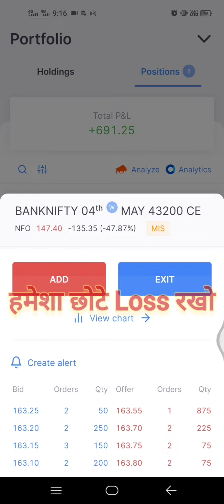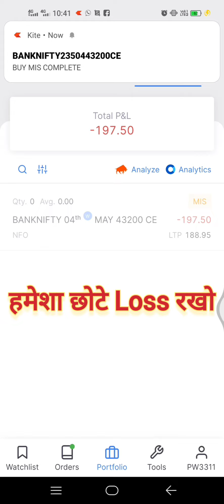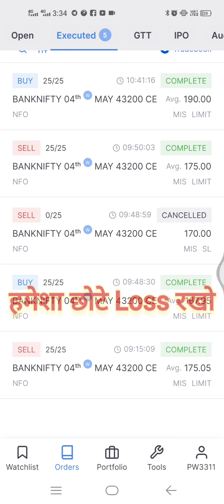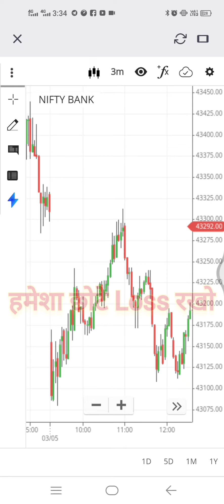हमेशा छोटे Loss रखो |Banknifty Live Trading